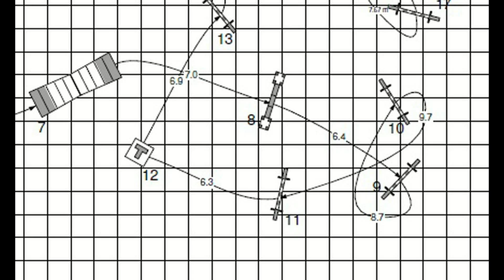Time time time!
Measuring times of different lines and handling on AWC A team sequence and my trainging course
please put subtitles on to see the time results of the first sequence ;)